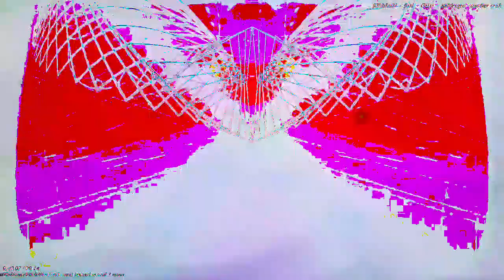[EPILEPSY WARNING] Movie 23 03 15 01h20m26s *Photosensitivity Warning*